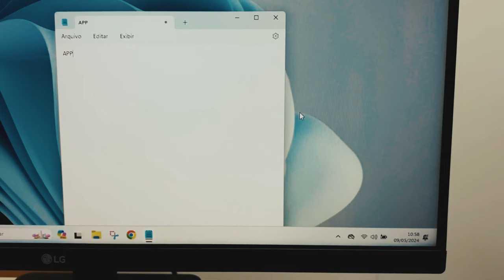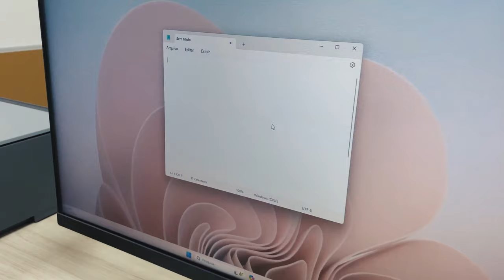Liberte-se dos Fios com o Kit Teclado e Mouse Recarregável Bluetooth e Wireless da APP-TECH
Descubra a liberdade de um ambiente de trabalho sem fios com o Kit Teclado e Mouse sem Fio Recarregável da APP-TECH! Este conjunto elegante e eficiente oferece a conveniência do Bluetooth, proporcionando uma conexão estável e sem complicações com seus dispositivos.

O teclado padrão ABNT2 proporciona uma digitação confortável e precisa, enquanto o mouse ergonômico oferece controle suave e responsivo. Ambos os dispositivos são recarregáveis, eliminando a necessidade de pilhas constantemente. Basta conectar o cabo USB incluído para recarregar e continuar trabalhando sem interrupções.

Com um design elegante e compacto, este conjunto é perfeito para escritórios domésticos, ambientes de trabalho profissionais e até mesmo para uso em viagens. Diga adeus aos emaranhados de cabos e desfrute da praticidade sem fio com o Kit Teclado e Mouse Recarregável Bluetooth da APP-TECH. Encomende o seu hoje mesmo e leve sua produtividade para o próximo nível.